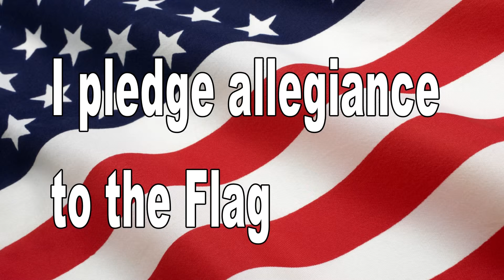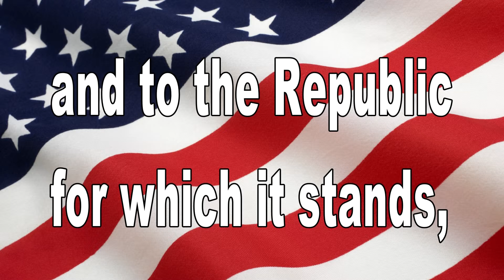November 10, 2015 BHS News